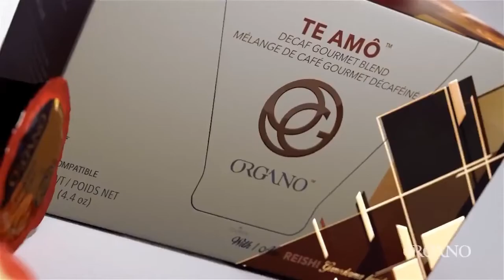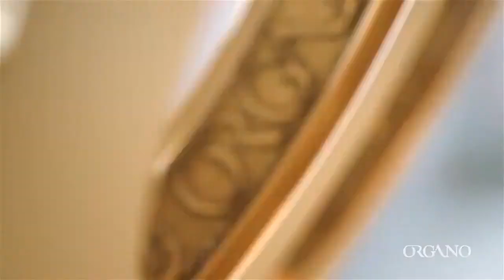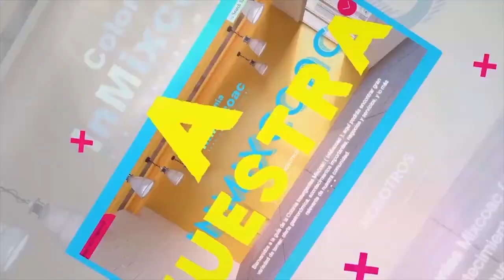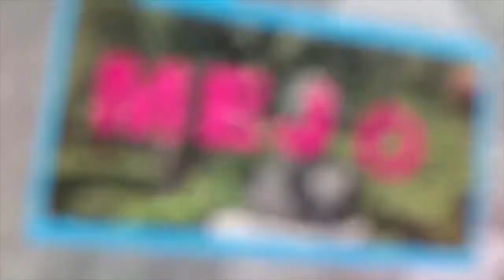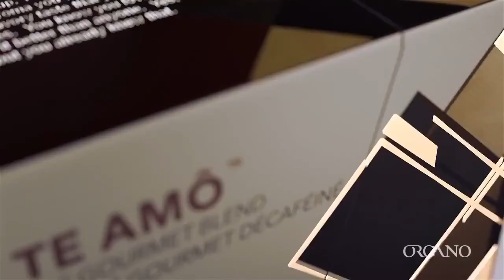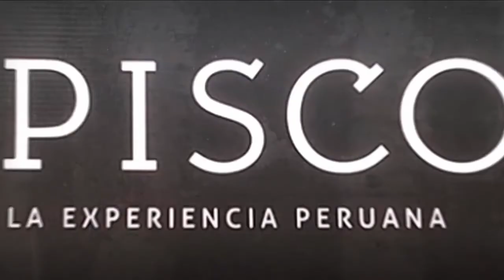Mi Viernes - Elvia O´Malley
13 de Marzo de 2020
Programa: Mi Viernes
Conductores: Erika Ruíz De Chávez
Invitados: Elvia O´Malley y Henry Shalom